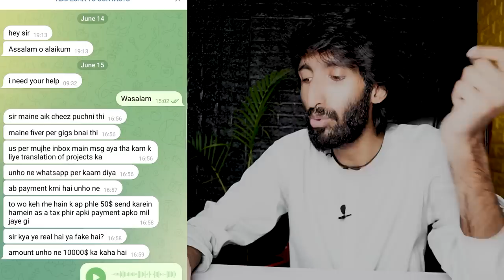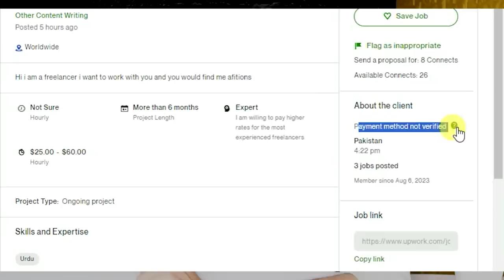Scam ❗️❗️ ⚠️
Upwork and fiverr scam ❗️